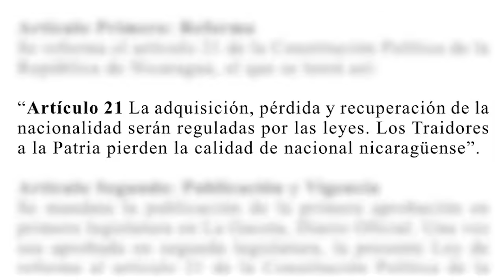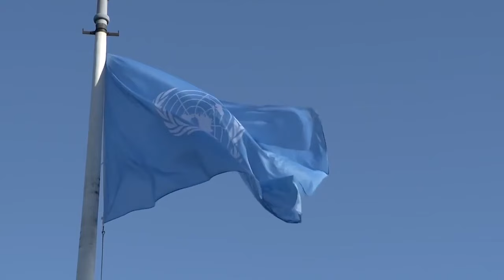La esperanza de justicia en una transición democrática en Nicaragua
Conversamos con los juristas Paulo Abrão, Exsecretario Ejecutivo de la Comisión Interamericana de Derechos Humanos y Antonia Urrejola, Exrelatora en la CIDH para Nicaragua, y Excanciller de Chile, sobre el agravamiento de la crisis de derechos humanos en Nicaragua, el reclamo de justicia de las víctimas de la represión, y qué lugar ocupa la agenda de justicia sin impunidad en una futura transición política en Nicaragua, sin dictadura.